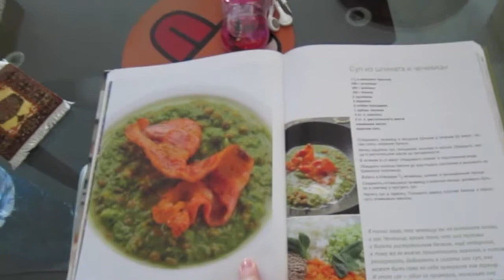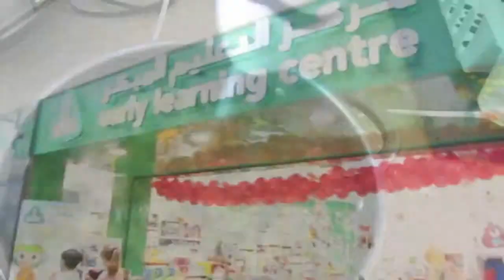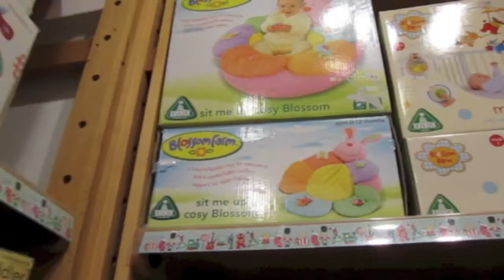ExpatFamilyVlogs - Going to the Early Learning Centre (ELC)